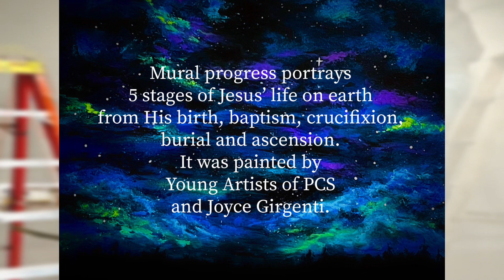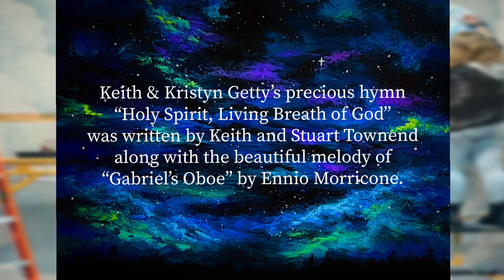Young Artists Sharing the Good News of Jesus | Holy Spirit, Living Breath of God | Keith Getty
Mural progress portrays 5 stages of Jesus’ life on earth from His birth, baptism, crucifixion, burial and ascension. It was painted by Young Artists of PCS and Joyce Girgenti.

Keith & Kristyn Getty’s precious hymn “Holy Spirit, Living Breath of God” expresses perfectly the heart of our ministry. It was written by Keith and Stuart Townend along with the beautiful melody of “Gabriel’s Oboe” by Ennio Morricone.